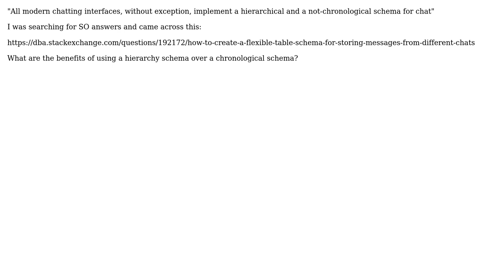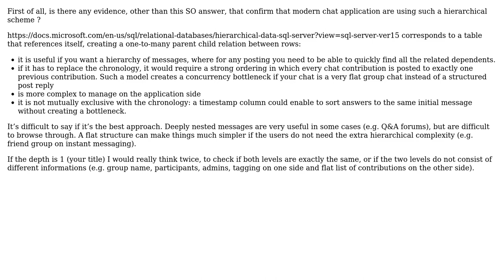Software Engineering: Hierarchical vs chronological schema for a tree depth of 1 (2 Solutions!!)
Software Engineering: Hierarchical vs chronological schema for a tree depth of 1

With thanks & praise to God, and with thanks to the many people who have made this project possible! | Content (except music & images) licensed under CC BY-SA | Music | Images & others | With thanks to user WHOATEMYNOODLES user Jorg W Mittag user Christophe and the Stack Exchange Network Trademarks are property of their respective owners. You are responsible for your own actions.